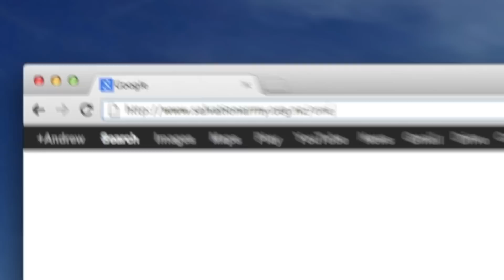Sallies Gotta Lotta Talent Promo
Has The Salvation Army got talent? You better believe it! This year's congress will feature outstanding performance acts identified in a territory-wide talent quest. We'll be looking for a wide variety of performance acts that include some sort of faith element.

Divisional and regional heats will be held in June this year. The top two acts from each division will advance to the semi-finals, held on Saturday afternoon of congress. Our judges will select three acts to perform in the evening's public celebration meeting. Some great prizes are on offer for the winning acts!

for registrations and information.